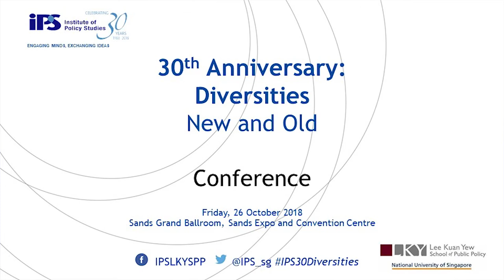IPS 30th Anniversary: Diversities - New and Old: Conference Opening Remarks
IPS 30th Anniversary: Diversities - New and Old

The Institute of Policy Studies (IPS) held its 30th anniversary celebration on 25 October 2018 with a pre-conference dinner, before kicking off the conference on 26 October 2018 with the theme “Diversities – New and Old”.

0:06 min - Opening Remarks
Mr Janadas Devan
Director

Date: 26 October 2018
Time: 08.30 am - 05.00 pm
Venue: Sands Grand Ballrooms (Level 5),
Sands Expo and Convention Centre